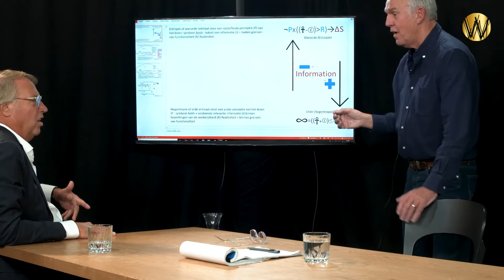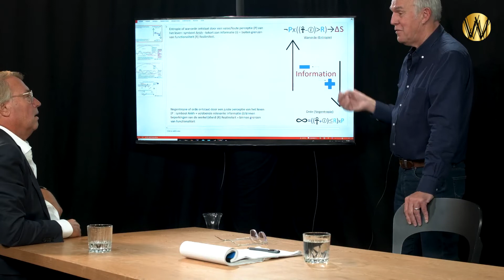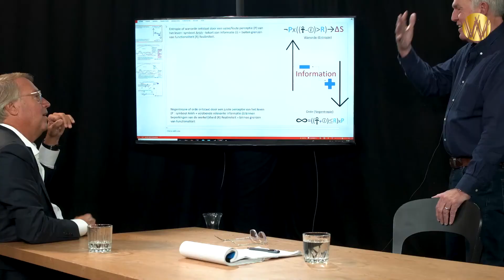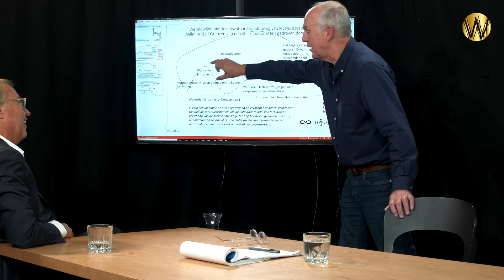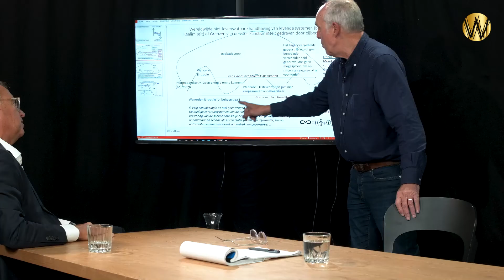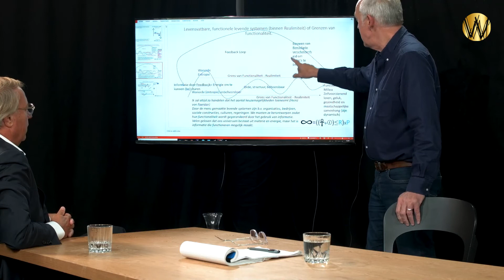Cafe Weltschmerz Ken van Ierland en Arend van Campen Sept 30, 2022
Ken van Ierlant is een expert op het gebied van DATA dat wordt gebruikt als informatie om efficiente automatiseringsprocessen vorm te geven. Arend van Campen is een informatie theoreticus die onderzoek doet op het gebied van informatietekorten (deficits) die volgens natuurkundige wetmatigheden zogenaamde 'entropie' (wanorde) veroorzaakt. Hij ontwikkelde  2 metafysische formules om orde (negentropie = negatieve entropie) en wanorde (entropie) te kunnen meten en voorspellen. De heren bewijzen hiermee dat informatie/data de criteria zijn om door de mens gemaakte organisaties, producten, e.d. te kunnen laten functioneren zonder schadelijk te zijn of te worden. De toepassingsmogelijk
heden zijn onbeperkt: je kunt er je bedrijfsprocess - en resultaat mee optimaliseren, je kunt er duurzame producten of diensten mee ontwerpen en je kunt er alle huidige wereldproblemen mee 'bijsturen' zodat ze oplosbaar worden. Dit betekent dat alle door de mens veroorzaakte problemen kunnen worden opgelost omdat alle doelen die deze methode ontkennen of zelfs censureren onhaalbaar zijn, maar helaas wel veel schade blijven opleveren. U hoeft dus niet meer bang te zijn, als u dit begrijpt want u kunt op deze manier degenen die heimelijk gemotiveerde belangen dienen meteen vertellen dat ze nooit zullen slagen, omdat de natuur dat niet toelaat.

English: Ken van Ierlant is an expert on DATA used as information to shape efficient automation processes. Arend van Campen is an information theorist doing research in the field of information shortage (deficits) that causes so-called 'entropy' (disorder) according to physical laws. He developed 2 metaphysical formulas to measure and predict order (negentropy = negative entropy) and disorder (entropy). The gentlemen hereby prove that information/data are the criteria for man-made organisations, products, etc. to function without being or becoming harmful. The application possibilities are endless: you can use it to optimise your business process - and results, you can use it to design sustainable products or services, and you can use it to 'adjust' all current world problems so that they become solvable. This means that our current man-made crises and risks can be solved because all targets that deny or even censor this method are unachievable, but unfortunately continue to cause a lot of harm. So you need not be afraid anymore, if you understand this because in this way you can immediately tell those who serve covertly motivated interests that they will never succeed because nature will not allow it.